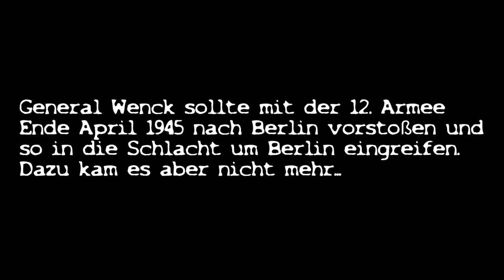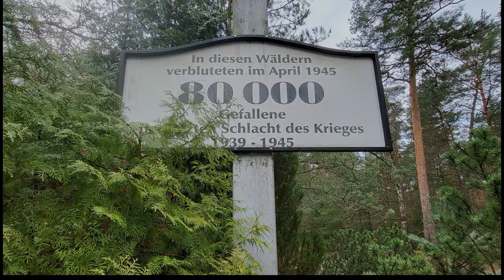Spuren 12. Armee Wenck 1945 vor Berlin / WW2 / Adventure / Exploration / Lost Place